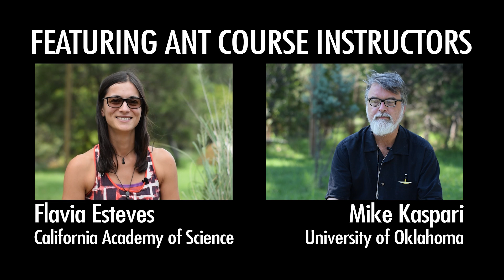Ant Course Presents: Why Does Ant Diversity Matter?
Part of the ANT COURSE 2015 student video series!
This video demonstrates one aspect of the Ant Course: learning about myrmecology!